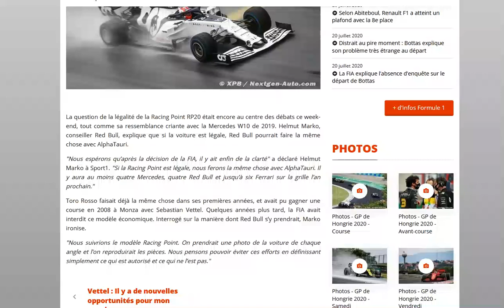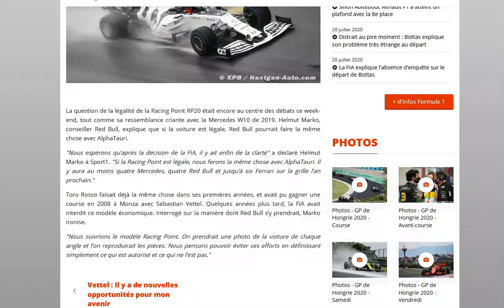AlphaTauri va t-elle utiliser une copie de la Red Bull l'an prochain ?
Si la Racing Point est déclarée légale, ça sera un grand oui !